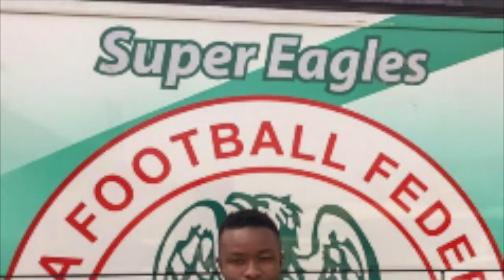Peter Moses Eneji (Senica attacker)